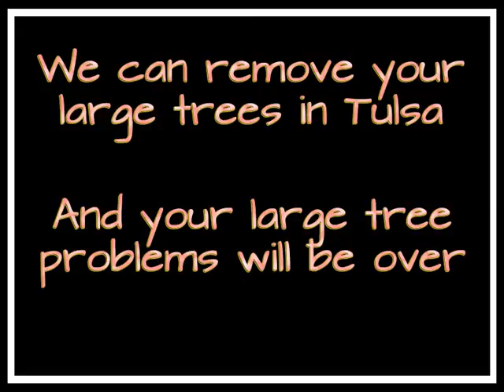Tree Removal Trimming Pruning Tree Services Stump Grinding Specialists Near Me Tulsa OK